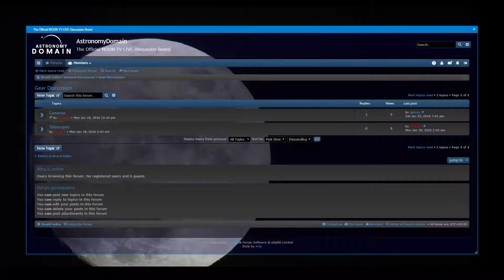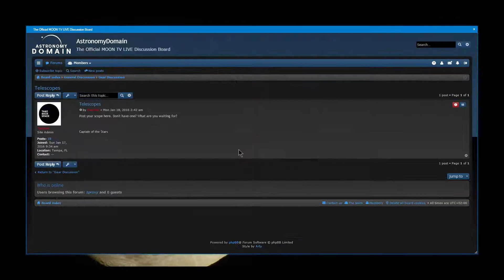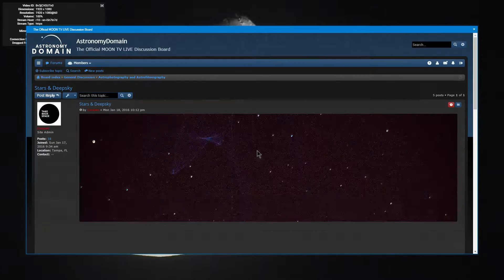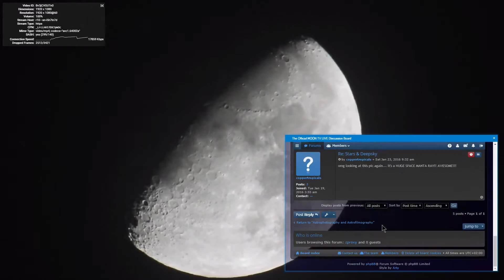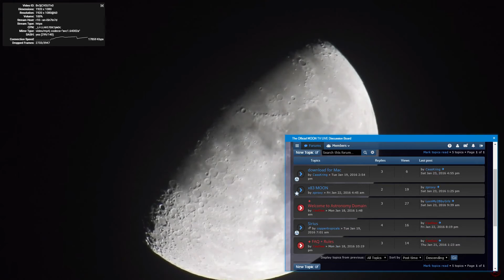x83 MOON uncut FEAT ASTRONOMY DOMAIN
Published
Pending Review